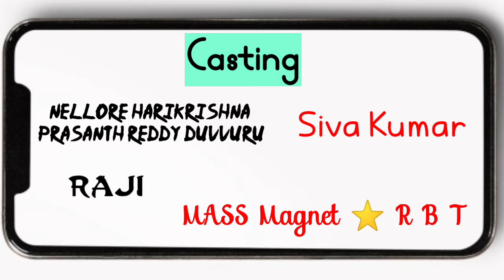ఇంట్లో పెళ్ళాం 🤷 నాకేం భయం 😎 new Telugu video 📸 funny track 🤑 #